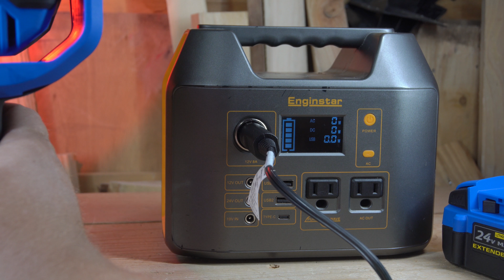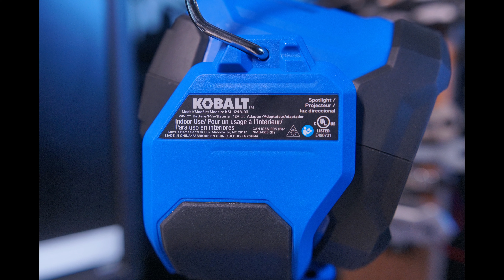Review ksl 124b-03 kobalt 24v spotlight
A review of the Review ksl 124b-03 kobalt 24v spotlight

Integrated hooks hanging options LEDs grip Ergonomic Lumens: 2700  24v 12v power outage,Lithium-Ion battery cordless home diy camping house garage emergency storm search 3 modes bright rv boat car truck red light belt clip tripod mount tilting head search light